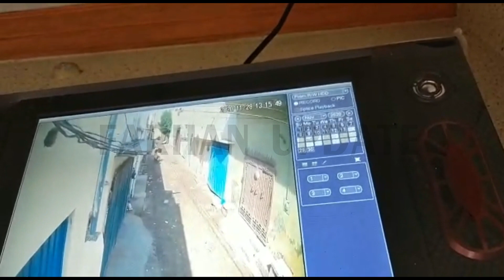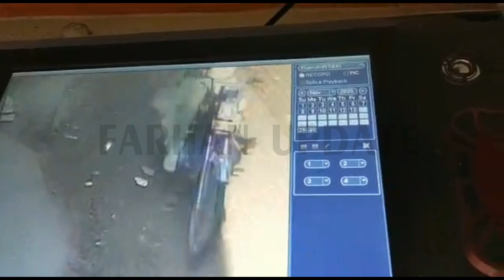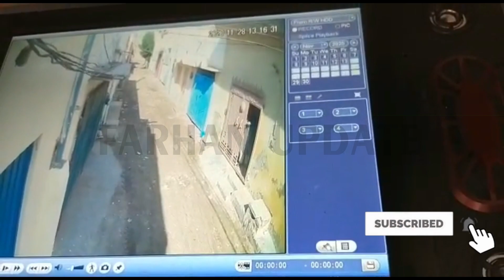Bike Daketi wardat in SadiqAbad | CCTV Footage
مجاہد کالونی میں ڈاکوؤں نے اسلحہ دکھا کر دن دیہاڑے بچے سے موٹر سائیکل چھینا اور بچے کو زمین پر پٹخ دیا
Bike daketi wardat in SadiqAbad | CCTV video